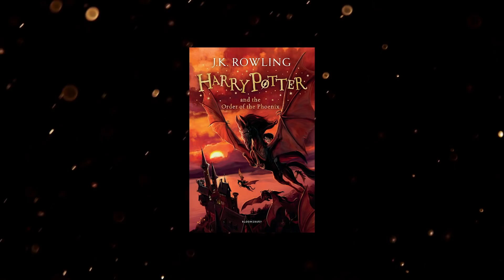LES SECRETS D'HERMIONE GRANGER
Dans cette nouvelle série de vidéo, qui prend la relève des vidéos Le Saviez Vous que je postais en 2015 avec une très belle voix, je vous propose de découvrir les secrets, anecdotes, ou faits autour d'un personnage de la saga Harry Potter. Pour le premier épisode, c'est Hermione qui inaugure ! Les faits vous sont peut-être déjà familier si vous avez récemment lu les livres, ou que vous êtes curieux des anecdotes autour de la saga magique. N'hésitez pas à me dire quels sont, pour vous, les qualités et défauts de notre Hermione ; j'ai hâte de lire tout ça.

Ben Hpts